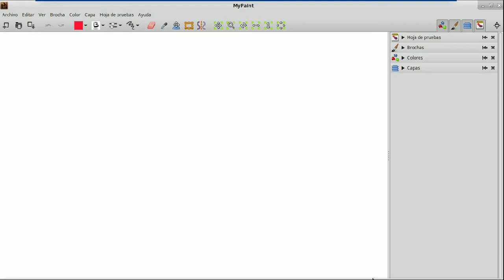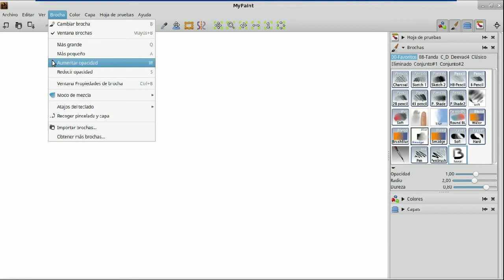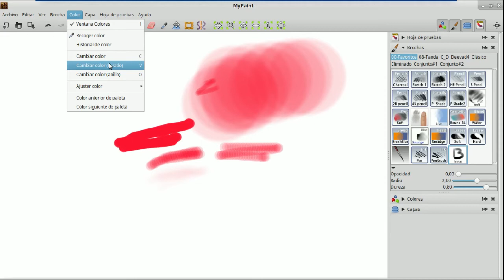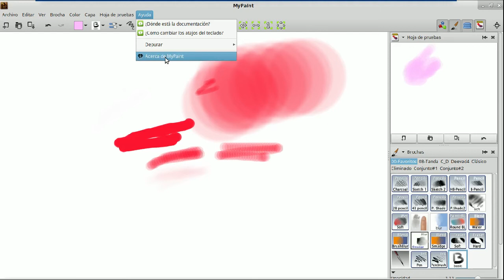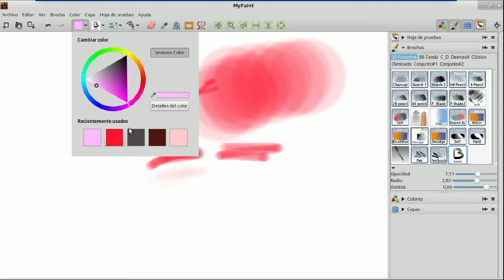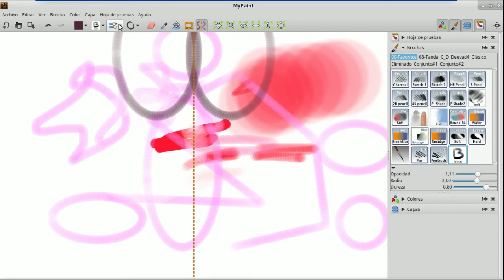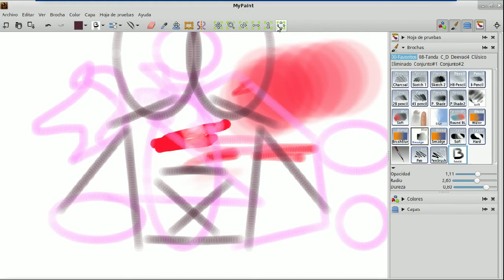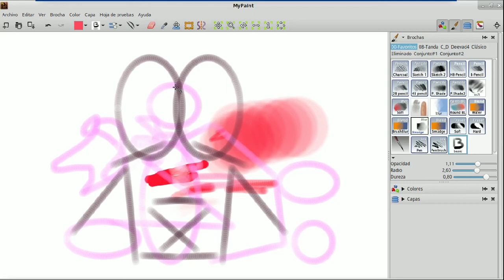MyPaint 01 la interfaz del programa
Revisión general de la interfaz de MyPaint